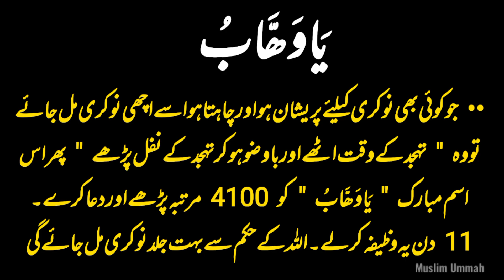Ya Wahabo Wazifa For Job